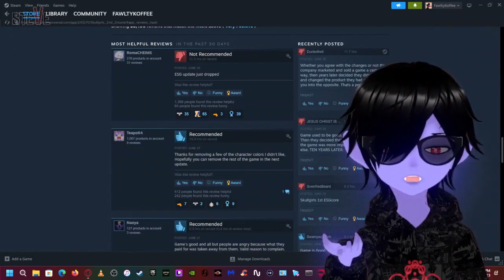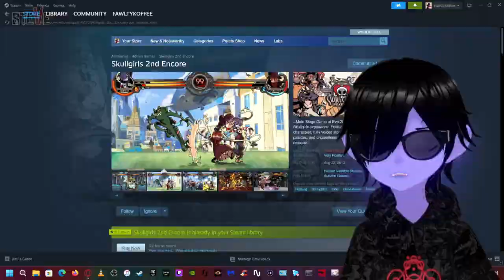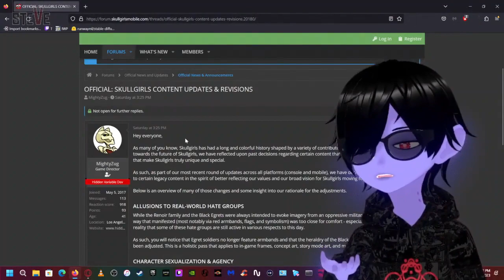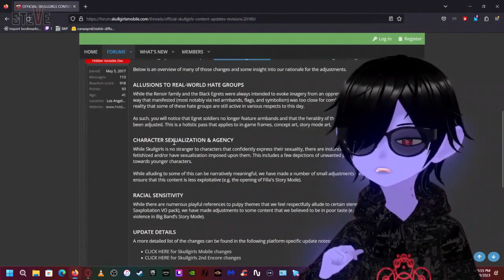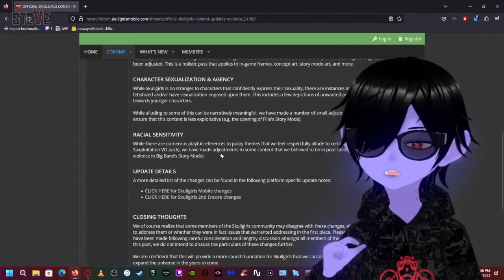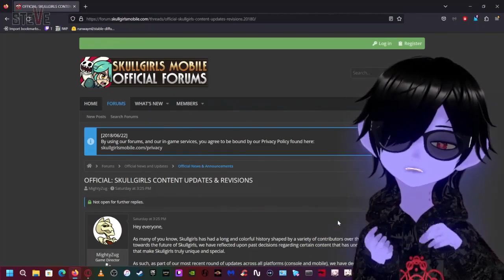Skullgirls & Censors : Steve & Gora (Vtuber)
Steve talks about the devs of Skullgirls removing content... after 10 years!!!

Foamy Podcast & Music is also on Spotify!